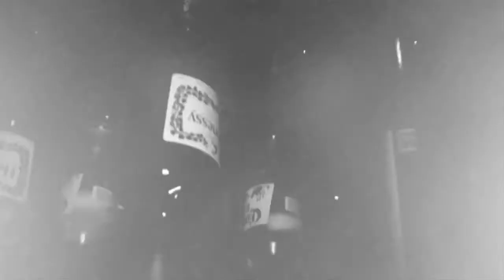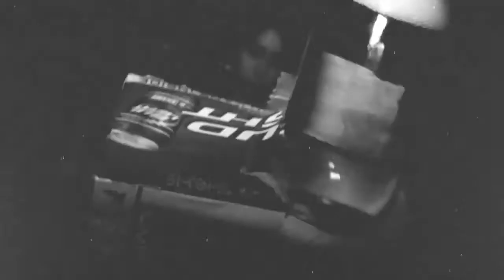ScHoolboy Q (Feat A$AP Rocky) - Hands On The Wheel [Official Video]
Credit: TopDawgMusic.com